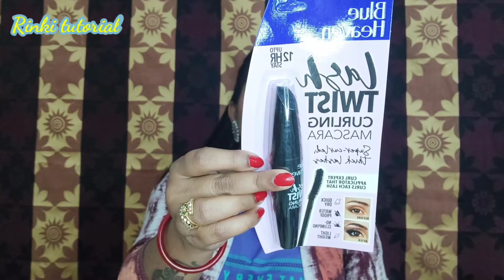Bridal makeup kit me kya kya hona chahiye| ब्राइडल मेकअप का सामान |Bridal combo kit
🥰Hi guys welcome back to my channel.Today I'll share this video.Bridal combo kit Jo ki blue heaven ka hai isme sab product under 500 ke hai,ager aap under budget kit banana chahte ho to ye video pura watch kijeyga apko pata chal jaega ki bridal kit me kya kya hona chahiy, please🙏 do subscribe my YOUTUBE channel.Also like and share my video 📷.

Bridal kit under 500 | ब्राइडल मेकअप का सामान |Bridal combo kit | Blue heaven bridal combo kit|bridal makeup kit me kya kya hona chahiye

Product link 🖇️

MAA KALI MAKEUP

S.F.R EYESHADOW PALLET

MEESHO HAUL

1.bridal makeup kit me kya kya hona chahiye
2.
3. Bridal makeup kit under 2000
4.Bridal makeup kit under 1000
5.makeup kit bag
6.lakme bridal makeup kit price
7.Bridal makeup kit under 3000
8.Bridal makeup kit under 4000
9.Blue heaven New launch
10. Blue heaven bridal makeup kit
11. Blue heaven bridal combo kit
12. blue heaven makeup kit
13.Dulhan makeup ka saman
14.Dulhan makeup ka saman kya kya hota hai
15.दुल्हन मेकअप का सामान